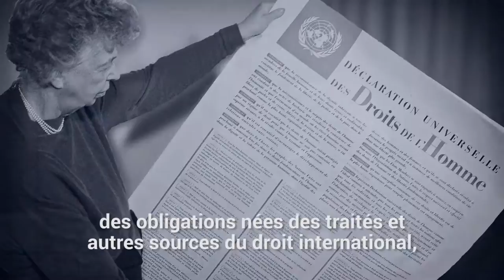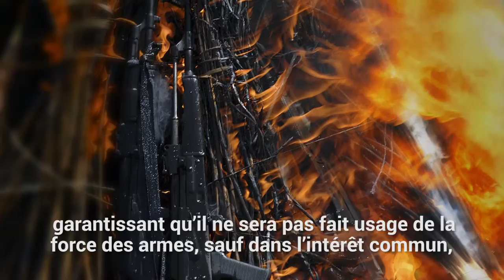Fanfare for all Peoples - 70th anniversary film for UN (French)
Fanfare for all Peoples is a new short film to mark the 70th anniversary of the United Nations. Premiering today at the 70th Session of the UN General Assembly to an audience of Presidents, Prime Ministers, and Heads of States from around the world, the film is set against the stirring words of the Preamble of the United Nations Charter.

Fanfare for all Peoples incorporates six languages and showcases the UN’s work on the frontlines of peace and security, human rights, and development. Using cutting-edge technology - including drones and aerial photography - this film shows never-before-seen footage of the UN as well as dramatic shots from across the globe. It also features the voice of UN Messenger of Peace and actor Michael Douglas, as well as breathtaking footage from internationally renowned French filmmaker Yann Arthus-Bertrand.

An inspiring and original symphonic score, created by renowned composer Rolando Gori, was commissioned for this film and performed by a live orchestra.

Fanfare for all Peoples - 70th anniversary film for UN

United Nations Seventieth Anniversary